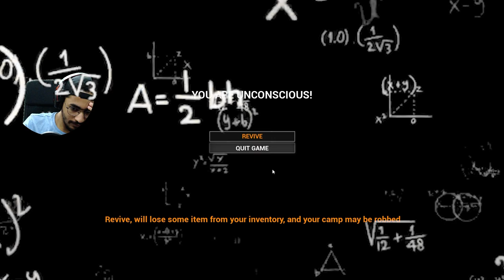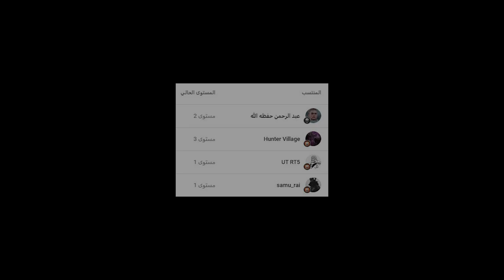اصعب سنايبر في العالم ممكن تجيبه 🔥 || مست سرفايفل #6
ادعمني بلايك + كومنت + فعل جرس التنبيهات 🔔
اتمنى ان المقطع نال ع اعجابكم ودمتم بخير
▼▼▼▼▼الدعم المادي ▼▼▼▼▼
 ▼▼▼▼▼ حساباتي ▼▼▼▼▼
0:00 ادعمني بلايك +كومنت +  جرس التنبيهات 🔔
5:00 اللهم صل وسلم وبارك على محمد